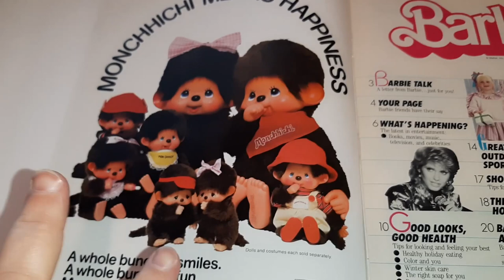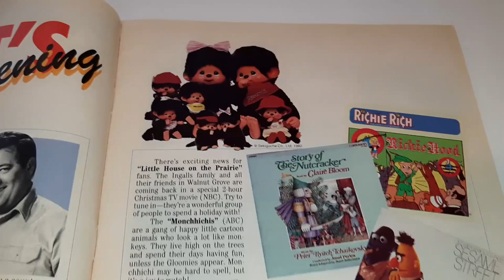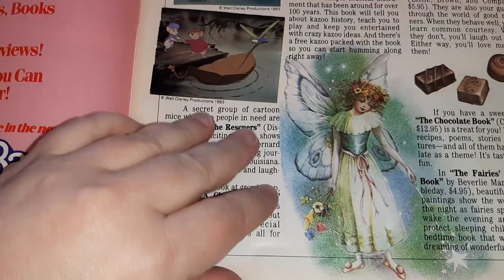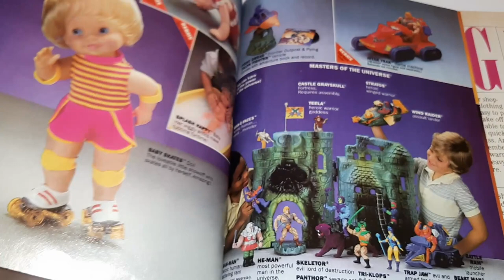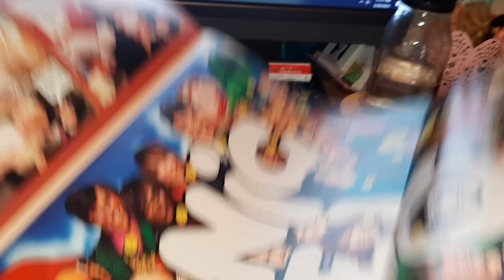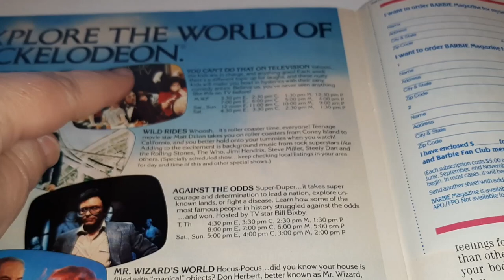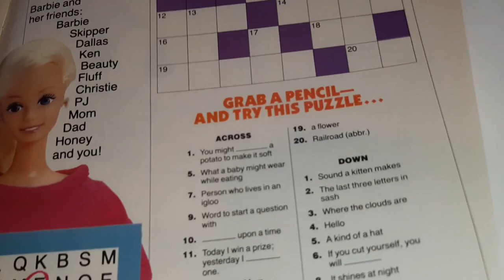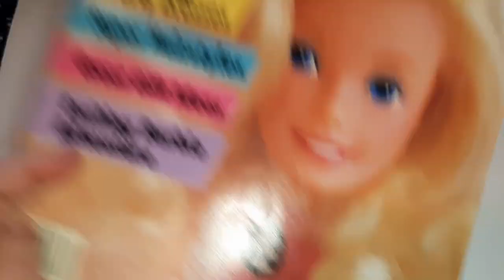Let's Peruse The 1984 Premier Issue of Barbie Magazine ~ Fun 80s Ads ~ Toy-Addict